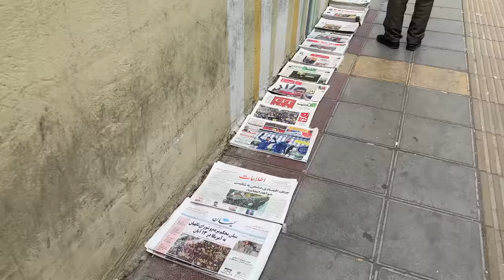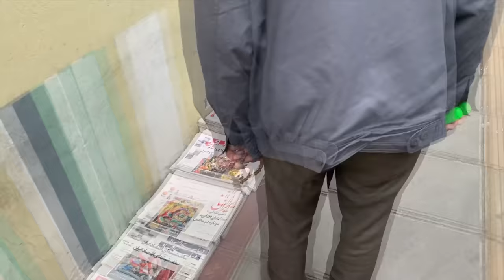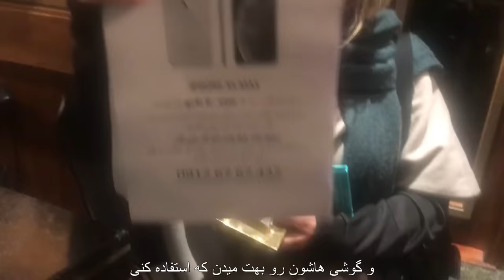Iran's Free-spirited Women 🇮🇷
Watch if you're tired of mainstream media and politicians shaping our view of how we see  Iran. EPISODE 3 OF 3.

FOLLOW ME 📸

ACCOMMODATION 🛏️

MY GEAR 🎥

► SD Cards
► Drone (I use sparingly)
► Hard drives
- Slower/less expensive
► Backpack

MUSIC 🎵

► Aliaj (Mohammad Akbaran)-Mast:
Aliaj Band:

► Sogand-Chikaret Kardam:
Sogand:

► Aike band-STREET MUSIC:
Aike Band:

NOTE 📝